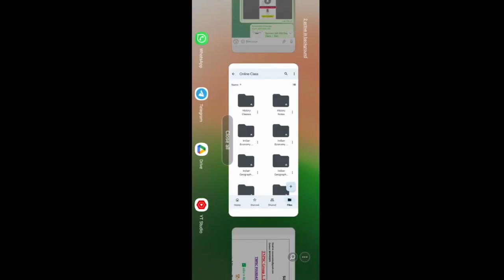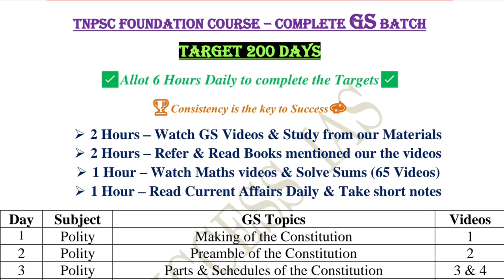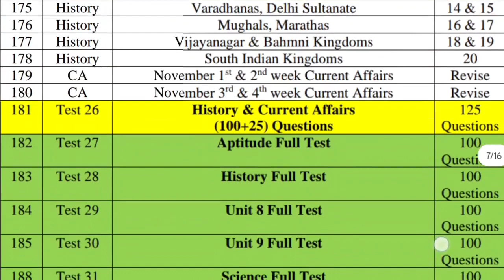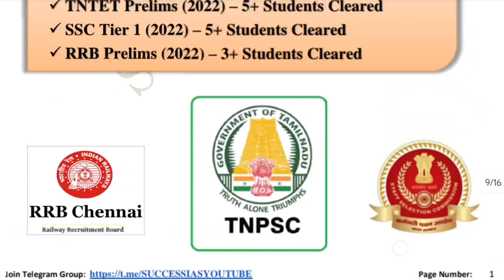TNPSC 200 Days Study Plan & Online Class Details🔥 Group 1 Group 2 Online Classes TNPSC Classes 2023💫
🇮🇳Group 1 & 2 Preliminary Freshers Batch starts today💫

🇮🇳TNPSC Classes🇮🇳💫

Limited seats only so interested aspirants enroll soon👍

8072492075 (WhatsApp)